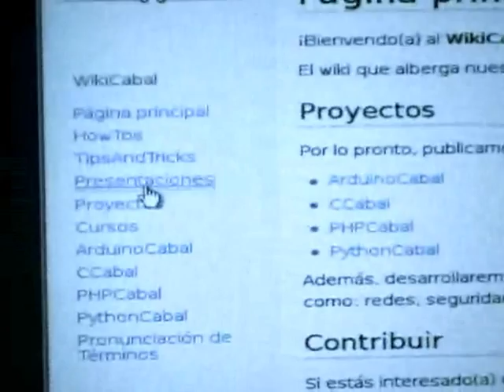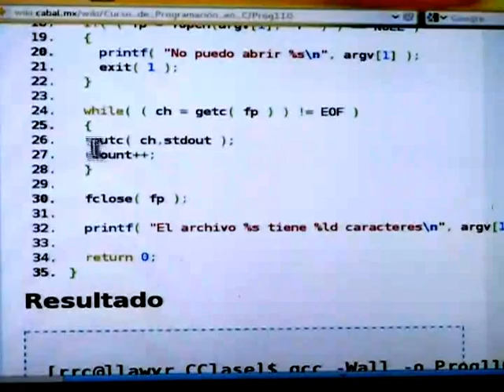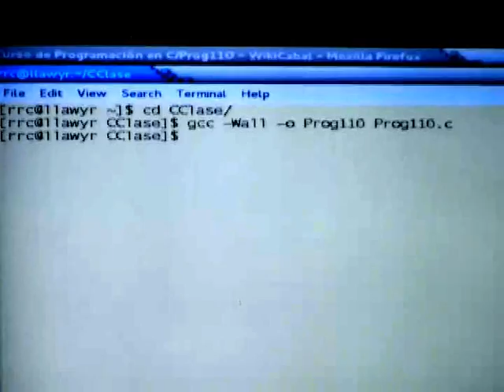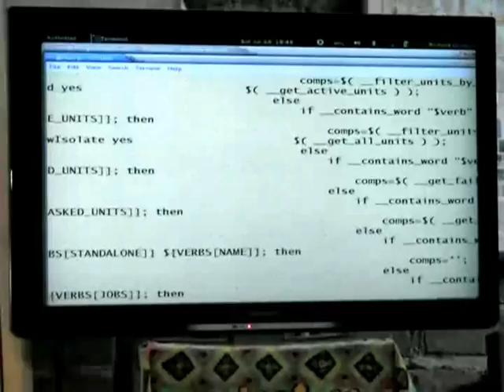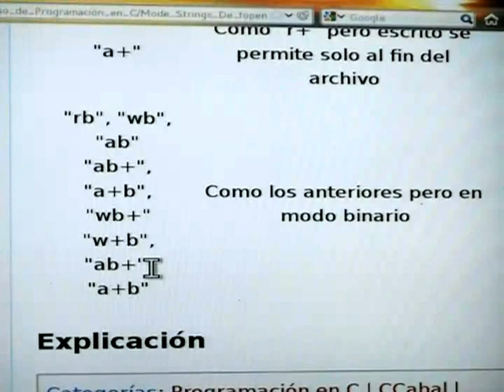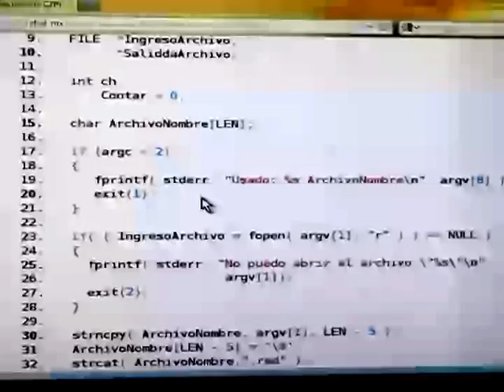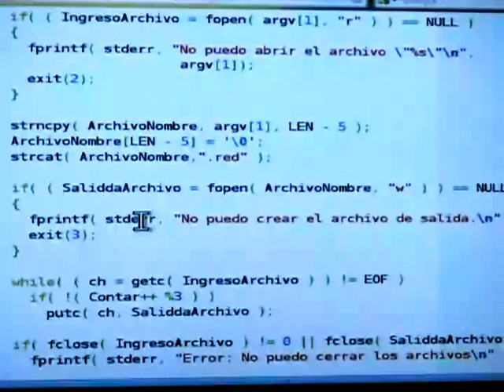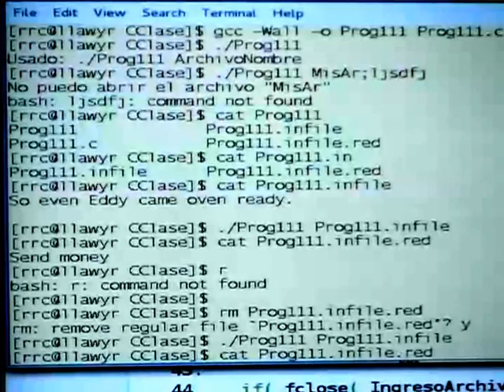30 - Curso de Programación en C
Trigésima sesión del Curso de Programación de Lenguaje C, impartido por Richard Couture en las instalaciones de LinuxCabal AC el día sabado 28 de julio del 2012.

Visiten la wiki de LinuxCabal A.C. para observar mejor el código

Descarguen los videos del ftp de LinuxCabal (bajo licencia Creative Commons): ftp://